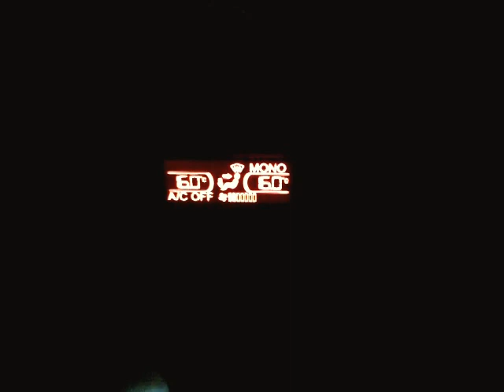focus vc climate